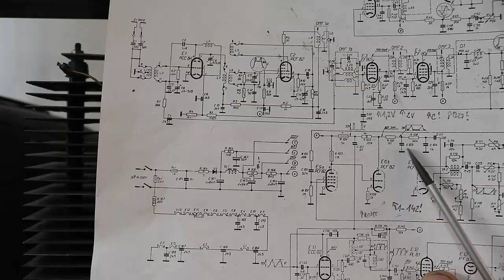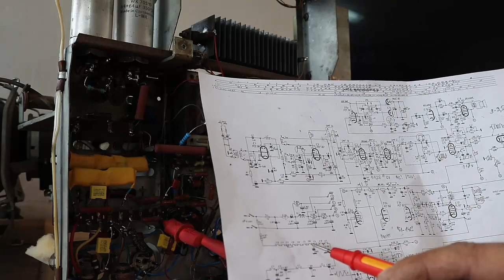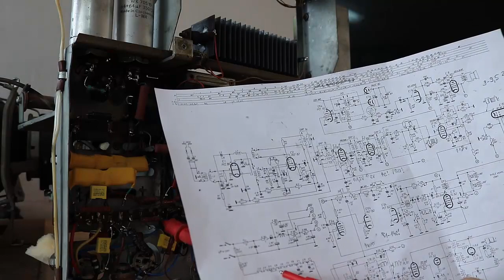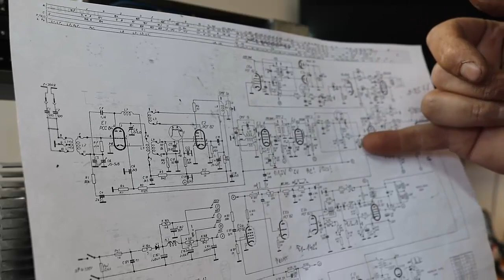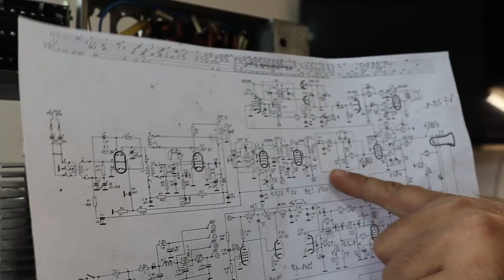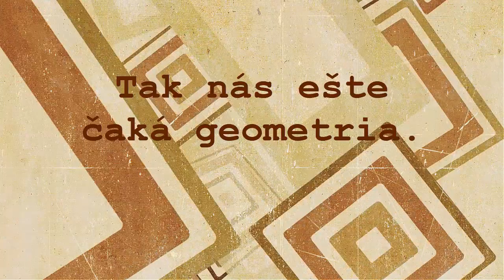Tesla MÁNES 7.časť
Dnes , konečne dostaneme obraz.